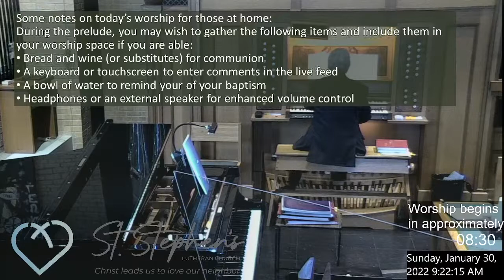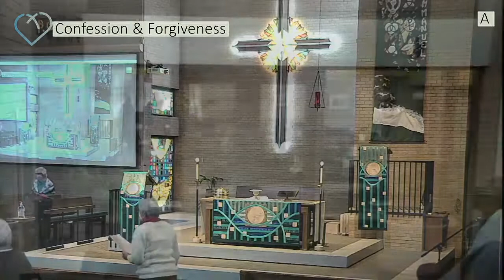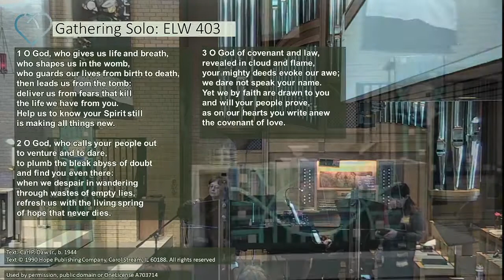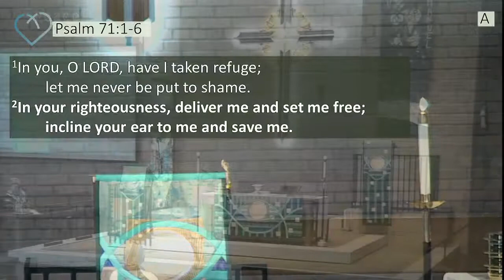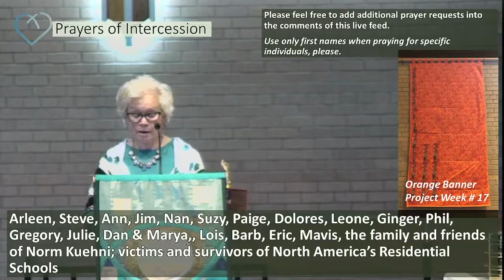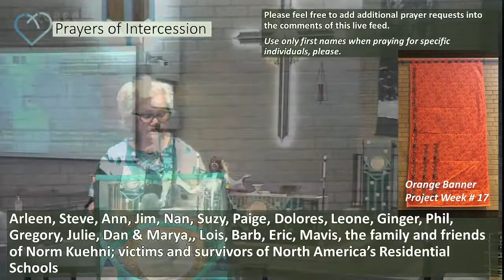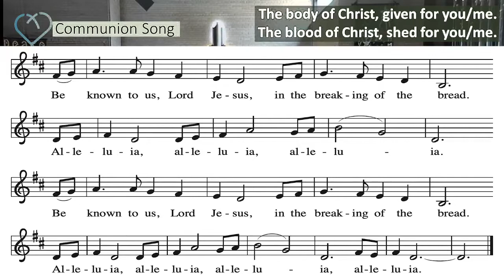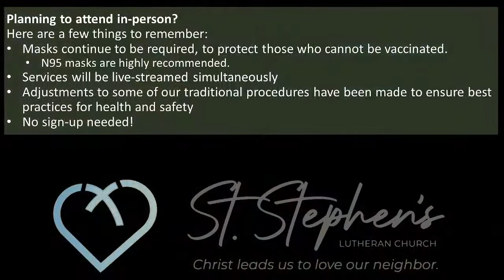St. Stephens on Sunday (January 30 2022)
Welcome all! Welcome everybody!

ELCA and RIC